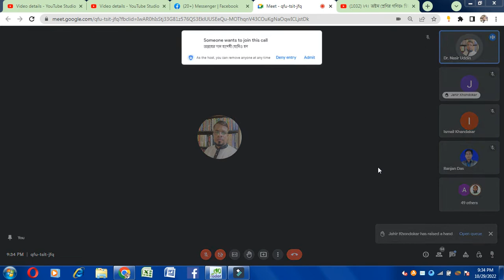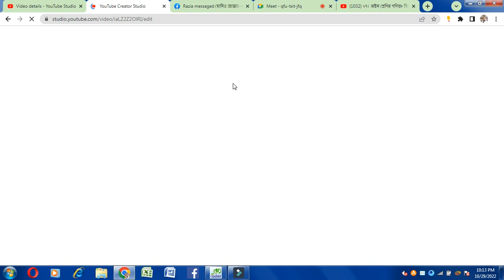Comparative Discussion Of Moschus, Lecturer, Dr. M. Nasir Uddin